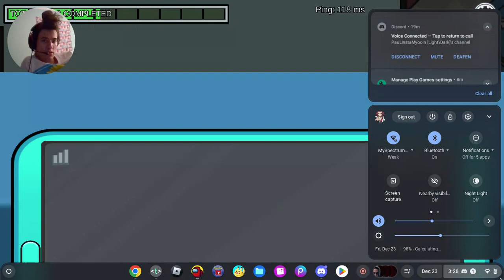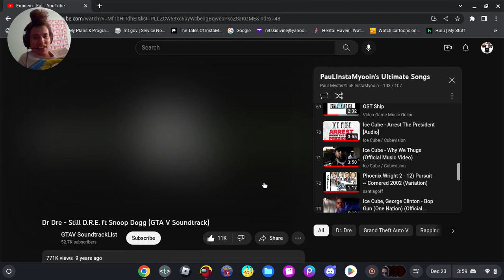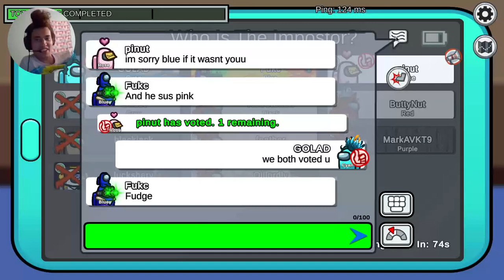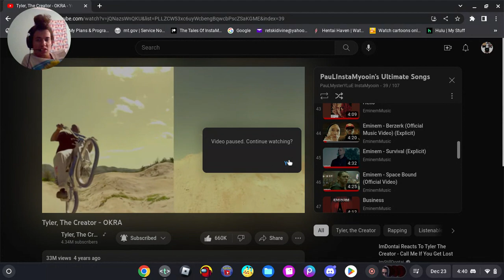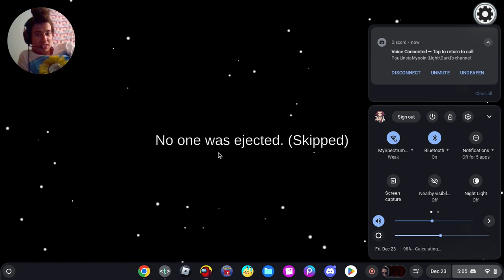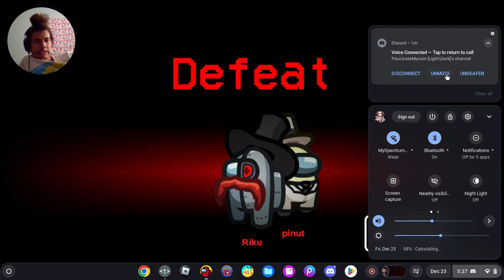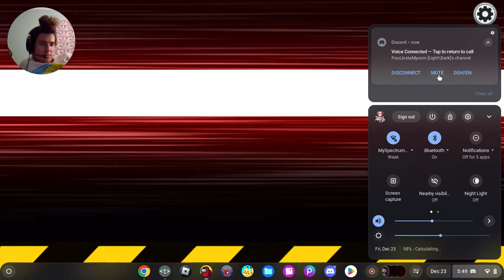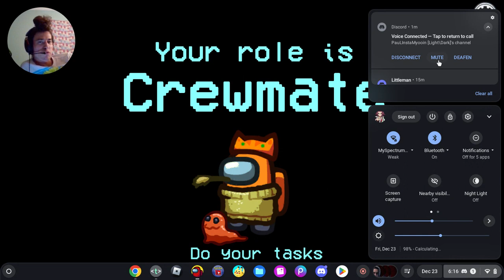Among Us Episode 117